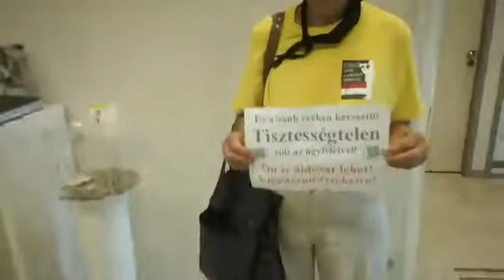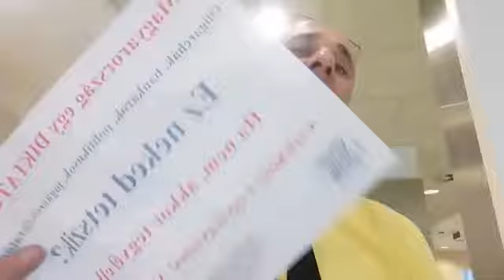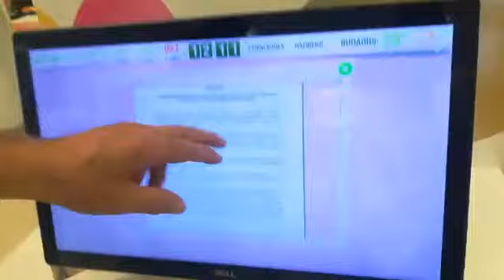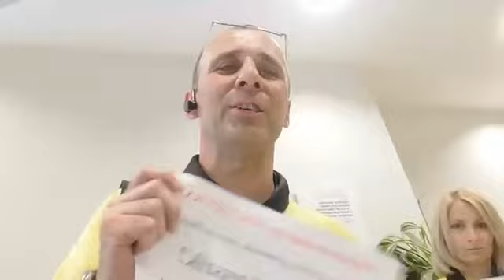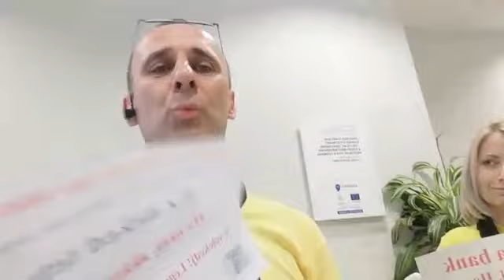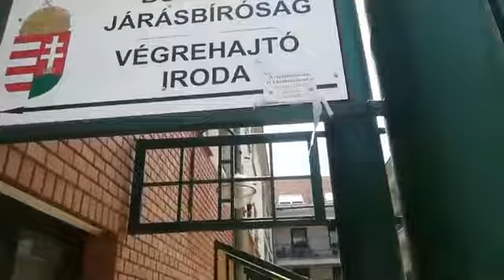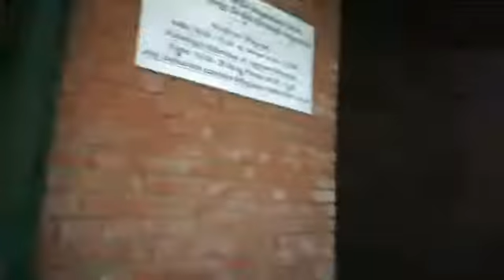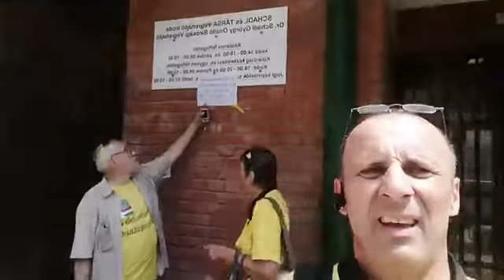2018. 06. 06. Közel egy éve ebből a budaörsi otp fiókból cipeltek el a rendőrök...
...békés véleménynyilvánítás miatt

Akkor egy napra el is sittelték Sándor Lacit és Póka Lacit.

Ma lesz szintén Budaörsön a bírósági tárgyalás garázdaság miatt.

Természetes, hogy véleményt nyilvánítunk az otp bankban, vagy előtte is.

Már csak a jelkép miatt is.

Fontos, hogy a véleményt úgy fejezzük, ki, hogy az üzenet eljusson a címzettekhez.

Erre legjobb alkalom a banki véleménynyilvánítás.

Cselekedj TE is! Legyél győztes! Állj a bátrak közé!

HAjrá!